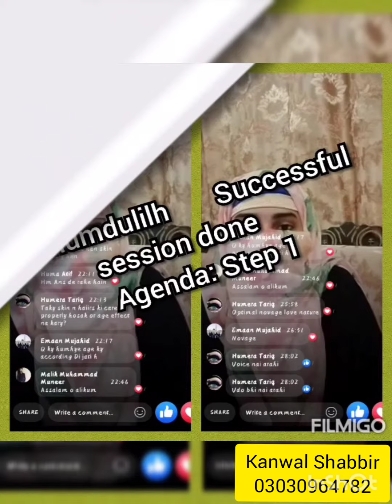Short Success Story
My name is Kanwal shabbir.
I have completed masters in islamic studies.
I am a Business coach, trainer, Influencer and Manager at Internationl Cosmatic Brand Oriflame.

At first i was a teacher. I taught in many schols nd my last journey was with a schol of Punjab Group of Colleges nd then..I QUIT..

I came to knw about Oriflame and it changed my life😇

Now i m running a team of students, sngle moms, house wives and  team of male membrs from all over the Pakistan.